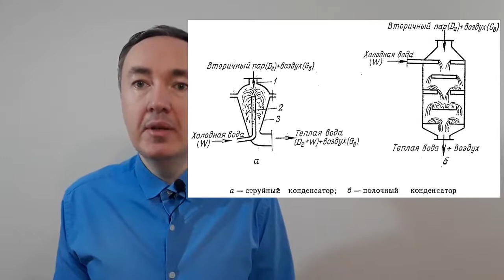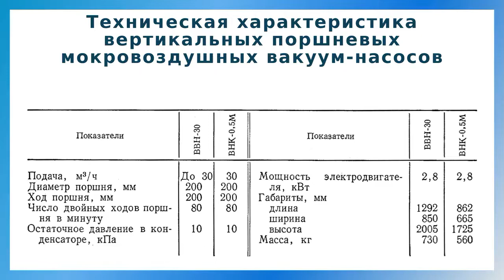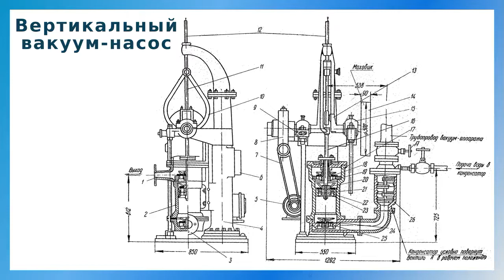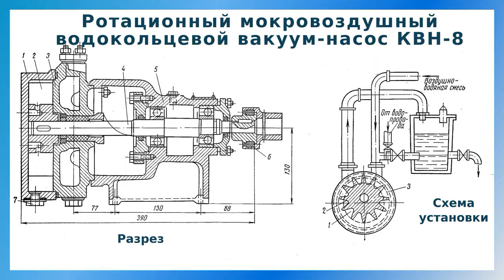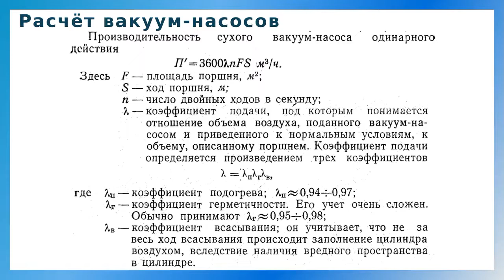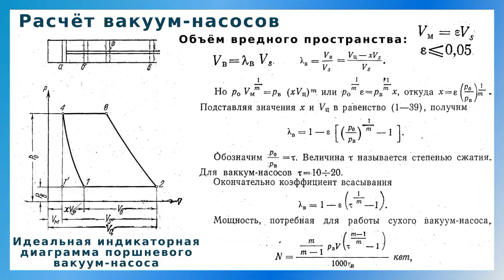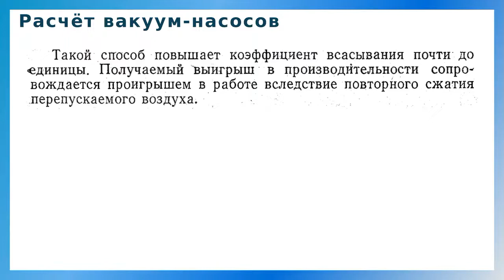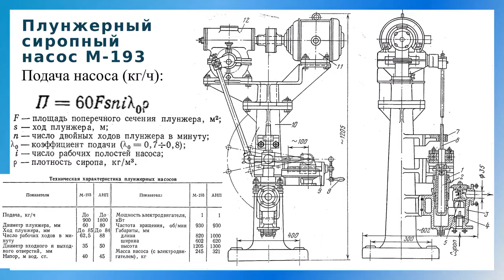Технологические насосы: мокровоздушные и сиропные. Устройство, принцип действия и расчёт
В кондитерском производстве широко применяются различные насосы. В установках для уваривания кондитерских масс под разрежением используются поршневые и ротационные вакуум-насосы, для перекачки жидких и вязких полуфабрикатов – поршневые, плунжерные, шестеренные и ротационные.

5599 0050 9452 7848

Для поддержания постоянного разрежения в конденсаторе, а следовательно, и, во всей системе аппарат-конденсатор служат поршневые и водокольцевые насосы, а также водоструйные эжекторы.

00:00 Введение
01:57 Об устройстве конденсационных установок (подробнее –
04:27 Поршневые мокровоздушные вакуум-насосы
10:41 Водокольцевые насосы
16:52 Расчёт сухих и мокровоздушных насосов
26:11 Сиропные насосы
28:19 Заключение и прощание

В зависимости от типа конденсатора конденсационная установка комплектуется сухим или мокровоздушным вакуум-насосом. Они бывают вертикальные и горизонтальные.

Поршневые мокровоздушные вакуум-насосы предназначены для поддержания постоянного разрежения в змеевиковых, сферических и других вакуум-аппаратах, применяемых для уваривания карамельной массы, фруктово-ягодных начинок и т. п.

Они используются также в установках для перекачки масс, подлежащих увариванию в вакуум-аппаратах периодического действия.

Поршневые мокровоздушные вакуум-насосы бывают вертикальные и горизонтальные.

В кондитерской промышленности наиболее распространены вертикальные насосы. Обычно они изготавливаются совместно с конденсаторами смешения, которые предназначены для создания в вакуум-камере необходимого разрежения путем конденсации вторичного пара, образующегося в аппарате в процессе уваривания продукта. Конденсаторы бывают прямоточные и противоточные, с подачей охлаждающей воды разбрызгиванием через мелкие отверстия в трубе или подачей ее по полкам (конденсаторы полочного типа).

По устройству поршневые сухие и мокровоздушные насосы аналогичны и отличаются лишь конструктивными элементами: сечением клапанов и средней скоростью движения поршня.

Мокровоздушные насосы имеют большее сечение клапанов и меньшую среднюю скорость движения поршня. Поэтому приведенные рисунки вакуум-насосов одинаково пригодны как для сухих, так и для мокровоздушнык насосов. Процессы же, протекающие в насосах, совершенно различны, следовательно, различны их расчеты.

Плунжерные сиропные (продуктовые) насосы предназначены главным образом для подачи карамельного сиропа в змеевик вакуум-аппарата.

Однако благодаря возможности регулирования хода плунжера насосы широко используются также в качестве дозаторов для перекачки патоки, фруктово-ягодных масс, начинок, масла какао и других густых, вязких кондитерских масс. Этими насосами компектуются карамелеварочные, сиропные и начиночные станции, станции приготовления конфетных масс.